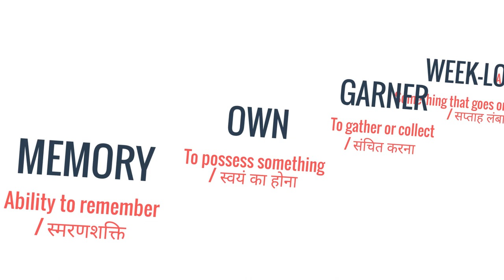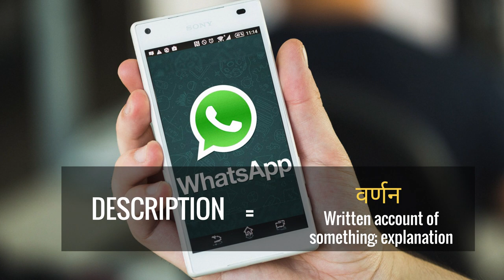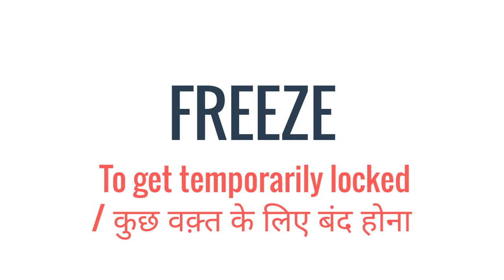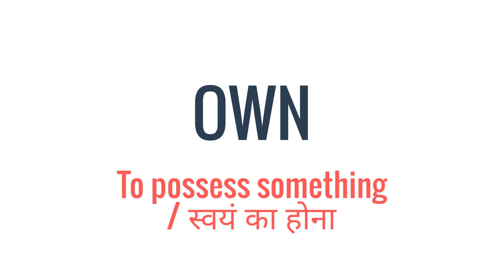Learn English with News | Hello English - Words of the Week (18 Feb - 24 Feb)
Learn English and improve your English vocabulary with the biggest news headlines from the week that has gone by.